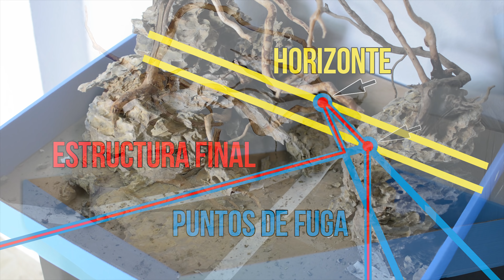CÓMO hacer el HARDSCAPE de un ACUARIO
¿Qué pasos debemos seguir cuando montamos el hardscape de un acuario? ¿Sobre que reglas básicas se rige el aquascaping? Os contamos las que hemos seguidos nosotros en nuestro 150 litros.

Solo para aficionados a la acuariofilia :D

Edición: Adobe Premiere Pro CC
Música:  Jauz x Pegboard Nerds - Get On Up (not sorry & Wild Boyz! Remix)